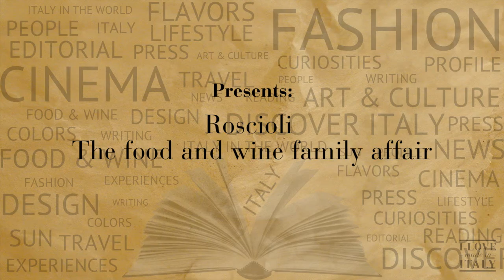Roscioli - The food and wine family affair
Like many establishments in Italy, Roscioli is a family affair, a group effort which has led to repeated evolutions and collaborations throughout the years.  Originally simply a bakery, Roscioli's greatest claim to fame isn't just their widely praised pizza bianca, but their presence on a 1848 Vatican census, making them one of the oldest bakeries in Rome.